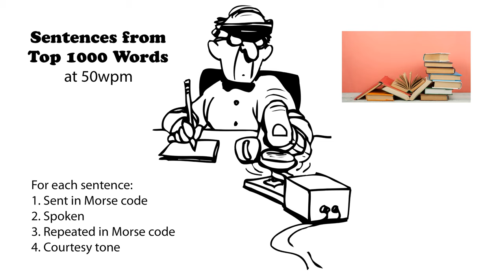Sentences from Top 1000 Words 50wpm